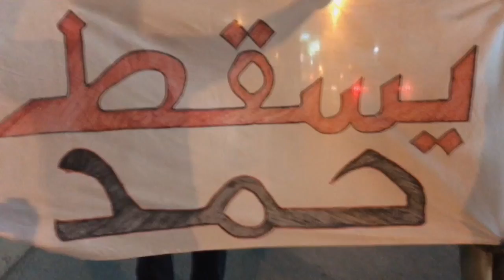مسيرة "الحرية للأسرى" جزيرة سترة 20/4/2017 Bahrain